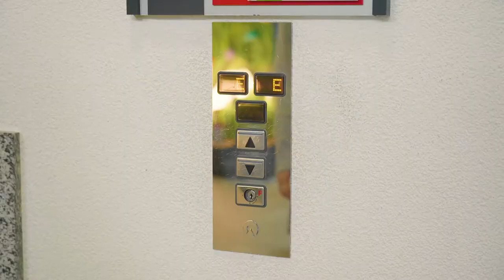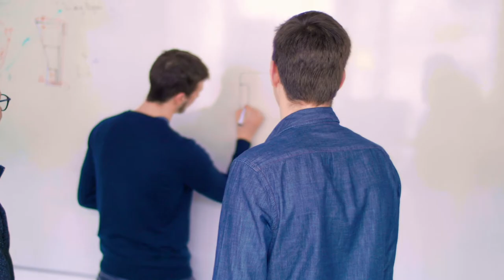Lehrstelle bei Schindler Aufzüge AG als Kaufmann/-frau EFZ!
Ein Einblick in den Alltag einer Lehrstelle bei der Schindler in St. Gallen, St. Gallen als Kaufmann/-frau EFZ